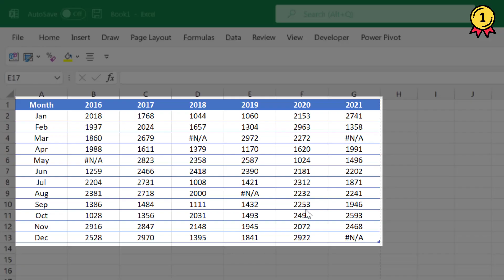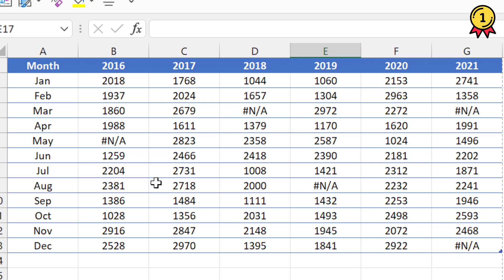Hide Errors on Print Out in Excel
In this video, we will look at a quick printing tip that can help you to hide errors from the cells while taking a printout. You can replace an error with a blank value or you can use a double hyphen.

About ExcelChamps: The ExcelChamps YouTube Channel is the part of ExcelChamps.com Blog that helps people to learn Microsoft Excel by providing some high-quality blog posts. On ExcelChamps YouTube Channel, we provide videos of the same quality to make education more accessible to the people out there.